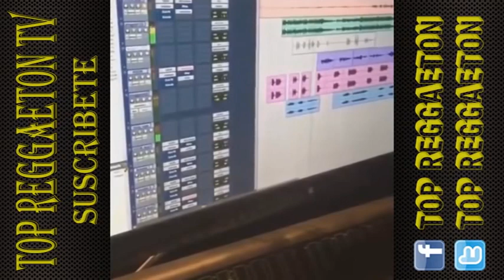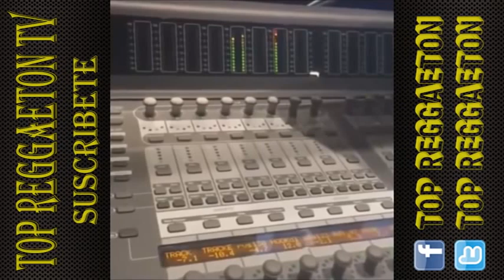Hacerte El Amor Farruko Ft Nicky Jam Shaggy REG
letra hacerte el amor farruko y nicky jam shaggy
shaggy hacerte el amor nicky jam farruko
nicky jam hacerte el amor farruko shaggy
hacerte el amor shaggy
Hacerte el amor - farruko & nicky jam & shaggy
quedate conmigo remix - jory boy ft wisin y zion
algo especial - arcangel y maluma
Volverla A Ver - Carlitos Rossy Ft. Gelan The Creation
Sandungueo - Daddy Yankee
Alzao - Eloy
Misionando Remix - El Player Ft. Chele, Maximus Wel, Genio El Mutante Y Anonimus
Que Le Den Remix - Jayma y Dalex Ft. Guelo Star Tony Lenta Galante Juno y Geda
Rap Pap Pan - Jetson El Super
Luego A Mi Cama - Jayma y Dalex
Amor Diferente Remix - Johnny Prez Ft. Baby Rasta y Gringo & Jowell y Randy
Vuelvo A Caer - Jaycob Duque
Joven Y Loco (Official Video) - Kaze 401 Ft. Golpe A Golpe
Que Esperas - Killatonez Ft. RKM
Y Lo Mejor - Pinto
Eso Es Una Yal - Pusho
Si La Ves - RKM
Dando Break (Remix Del Remix) - Tego Calderon Ft. Beny Blaze
Escapemonos - Wambo
Hasta Verla Sin Ná - Tony Dize Ft Arcangel
Si No Te Tengo - Tony Dize Ft Farruko
Te Faltó el Valor - Tony Dize Ft Natti Natasha
Prometo Olvidarte - Tony Dize
De Nada Sirve - Tony Dize
Prometo Olvidarte Remix - Tony Dize Ft Yandel
Super Héroe - Tony Dize
Finge Que Me Amas - Tony Dize Ft Don Omar
Si Te Llego a Perder - Tony Dize
Ruleta Rusa - Tony Dize
Deseos - Tony Dize Ft Nicky Jam
Duele el Amor - Tony Dize
Botellas & Humo - Tony Dize
Suelta por Ahí - Tony Dize Ft Ñengo Flow & Lobo
Límite de la Locura - Tony Dize
Aunque Quisiera Detenerlos - Tony Dize
No Pretendo Enamorarte - Tony Dize
La Temperatura Remix - J Alvarez Ft Gente De Zona Y Maffio
La Noche Me Llama (España Remix) - Anonimus Ft. Danny Romero
Algo Magico - Carlitos Rossy Ft. Franco El Gorila
Baby Boo (Official Video) - Cosculluela
Tu Eres De Las Malas - Delirious Ft. Endo
Conmigo Pecas - Devon Y Jamdie Ft. Maximus Wel
Mientele - JVO The Writer Ft. Tony Lenta
Nose Que Tienes - Ozuna Ft. Nova
Mi Pana - Pancho Y Castel
Tus Miradas - Pipe Erre Ft. La Factoria
Recuerdos de Colegio - RKM
Soy De La Calle - Syko El Terror
Calor Al Cuerpo (Official Remix) - Wesly Tones Ft. Angel & Khriz Y Franco El Gorila
Mala Y Descarada - Luigi 21 Plus Ft Pusho